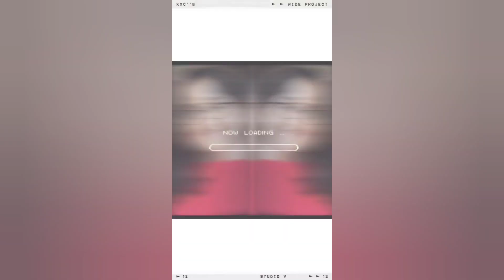Recreating Old Photos ft. Cousins || Nehal Mathur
Hello guys! Sorry for posting the video sooo late, but here is Recreating Old Photos with my brothers and sisters. I hope you like the video.